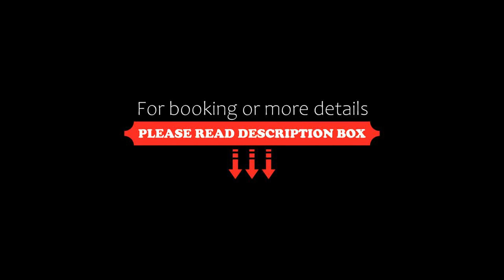Haras Morena Resort, Juiz de Fora, Brazil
About Property:
Featuring 11 natural lakes where guests can relax and refresh, Haras Morena Resort is located in Mathias Barbosa and offers horse riding classes, a golf course and and outdoor pools. Free WiFi and free Parking are offered on site. A full meal plan is included in this resort.
The spacious air-conditioned rooms provide a flat-screen TV, heating and a private bathroom. Extras include free toiletries and a hairdryer.
At Haras Morena Resort guests can enjoy a restaurant on site and a ...
Property Type: Resort
Address: Estrada dos Caetés, 2.300, Juiz de Fora, CEP 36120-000, Brazil
Searching For
1. Haras Morena Resort - Juiz de Fora - Brazil
2. Haras Morena Resort - Juiz de Fora - Brazil Address
3. Haras Morena Resort - Juiz de Fora - Brazil Rooms
4. Haras Morena Resort - Juiz de Fora - Brazil Amenities
5. Haras Morena Resort - Juiz de Fora - Brazil Offers and Deals
Audio Credit:
Track Title: Subway Dreams
Artist: Dan Henig